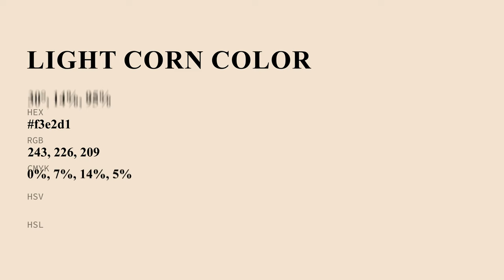Light Corn color f3e2d1 hex Cool Orange color f3e2d1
What color is Light Corn ? f3e2d1 hex, Cool Orange color f3e2d1

Hex f3e2d1 Color Code is also known as Light Corn color